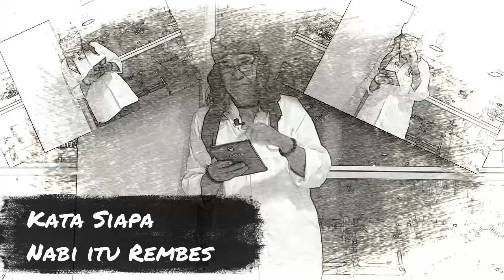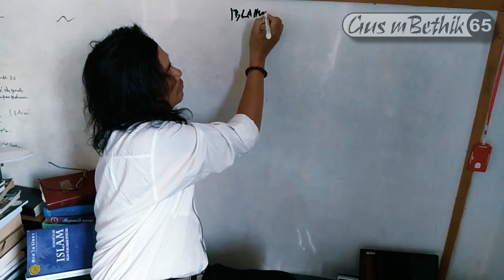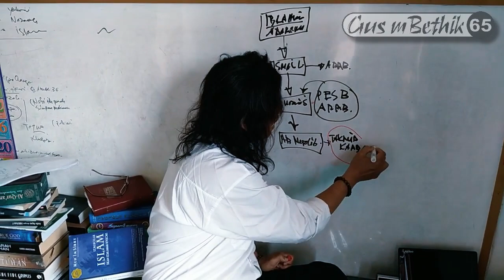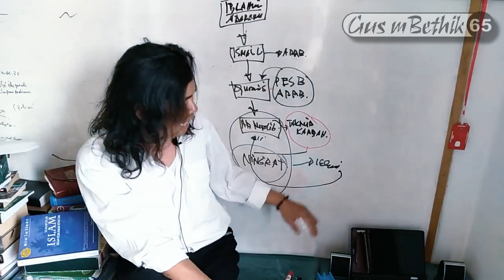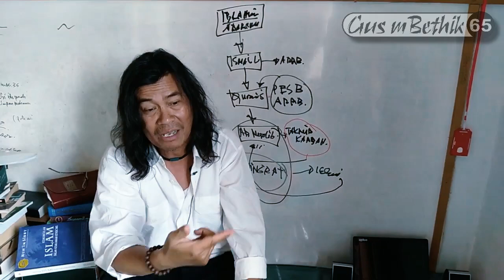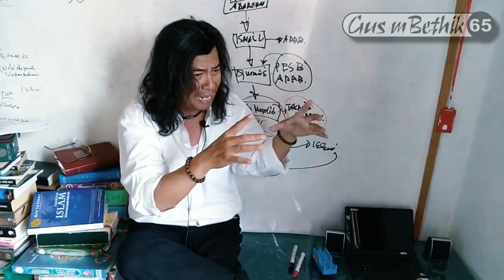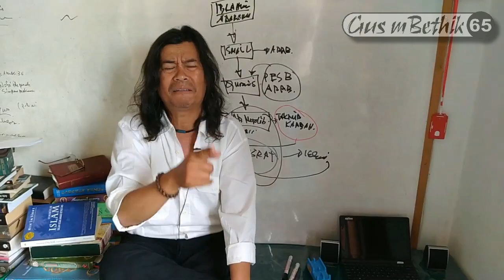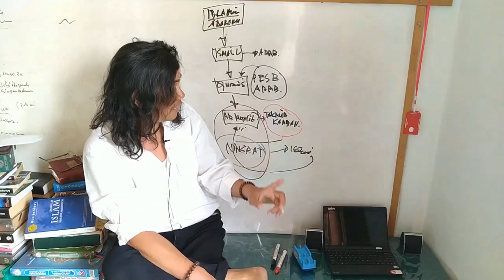KISRUH : Kata Siapa Nabi itu Rembes ?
Lagi dan lagi... Gus Mbethik dengan ulasan tajam menghadirkan sudut pandang tyang menggelitik soal "ke-Rembes'an Nabi yang di lontarkan seorang sahabat muslimnya"

Bagaimana jurus Subandi Sukoco mengulas hal ini ? Silahkan saksikan dengan lengkap di video kali ini